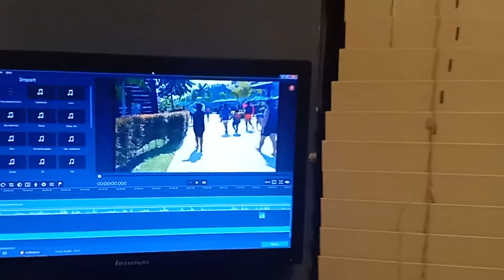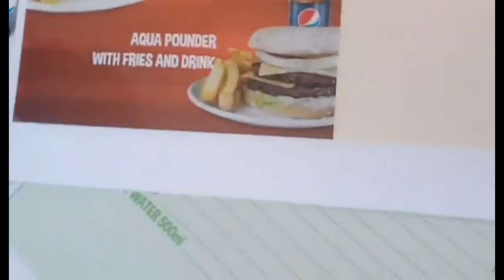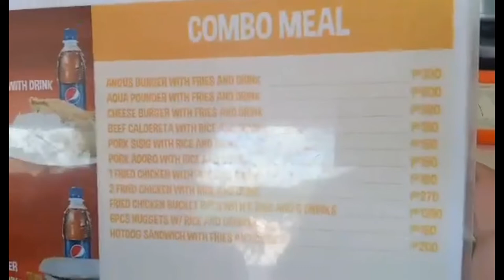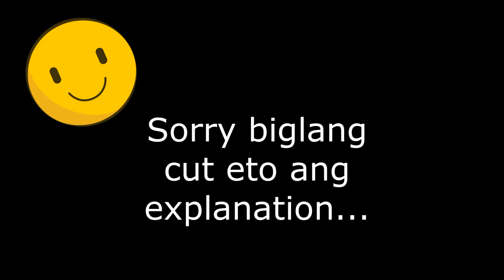Aqua Planet Adventure (part 2) l GFV #4